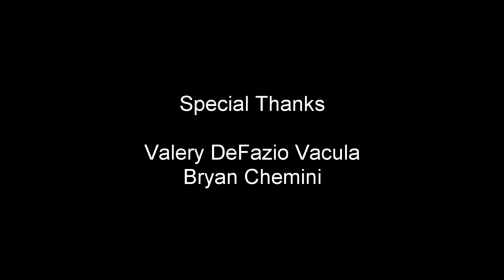Al DeFazio: In My Own Words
Al DeFazio was drafted into the US Army in February 1943 where he served with the 36th Infantry Division.  He fought in Africa and Italy as an infantryman and was wounded in combat, earning himself a Bronze Star before leaving the Army in 1946.

As school children, most Americans learned about World War II and the attack on Pearl Harbor, the D-Day invasion of Normandy, the raising of the flag on Iwo Jima. But few people know much about the Italian Campaign during that war. Of all the western fronts in World War II, the Italian campaign cost the most lives.

One of its survivors, Albert DeFazio, didn’t like to talk about his experiences as an American soldier in World War II, but he was also concerned that so little was known about the suffering and death in Italy.

It took Albert decades to be able to describe his experiences in World War II – memories that still haunt him. Now, after seventy years, Albert DeFazio has told his story of the war he cannot forget.

This interview was recorded May 2, 2016 at the Senator John Heinz History Center, Pittsburgh, Pa.  Interviewer: Todd DePastino.  Special Thanks: Valery DeFazio Vacula, Bryan Chemini.   Produced in cooperation with the Veterans Breakfast Club.